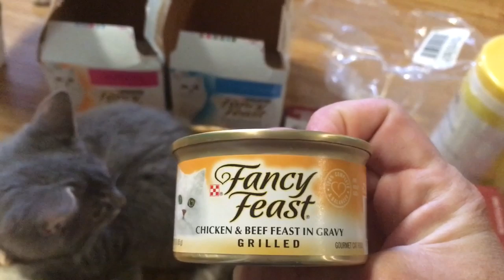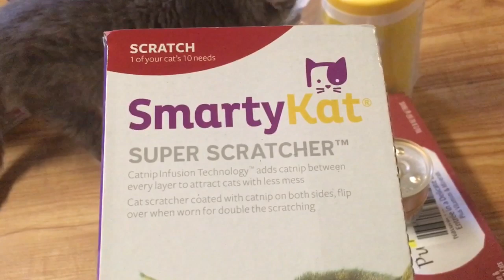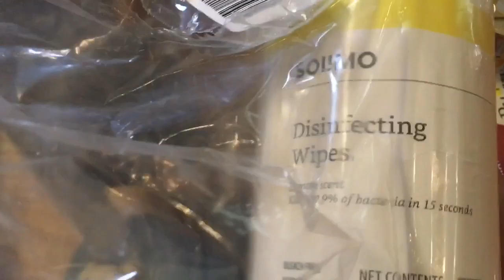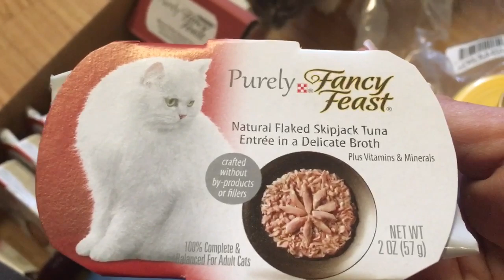Absolute Sweetest Kitten Belly Ever & Nursery Set Up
Grayling is finally starting to like me and has the sweetest belly ever.  The kittens are enjoying the nursery.  Hope is continuing to improve.  We received some wonderful gifts.  Thank you!!

Thank you to our monthly Patrons:
Jae, Emily, LucyLou, Julia H., Roxanne, Jan, Lisa Hart, Gina, Lisa A., Patricia, Lisa Havekost, R.D., Dawn of Furtastic Friends Channel, Beth D., Nigel, Rubi, Rebecca D. and Laura P.!!

Wal-Mart Registry

Amazon Personal Shopping:*

Foster Kittens:

Hope - Intake 9-21-19 - Black female - Severely malnourished w/ gastrointestinal disorder

6 Pack Kittens:  Intake 09-23-19 - Estimated 5 weeks old
Adonis - White w/ dark gray patches - Male
Skipper - Gray and white with solid gray neck pattern - Male
Meadow - Gray and white patches - Female
Frit - Black - Female
Grayling - Gray - Female
Lady - Black and white patches - Female

*CC receives a percentage of all sales purchased for your household using any Amazon Link provided.  Purchases do not have to be pet related as long as the link was used to get to Amazon's website.  All product links listed are favorites of the Community Cats.